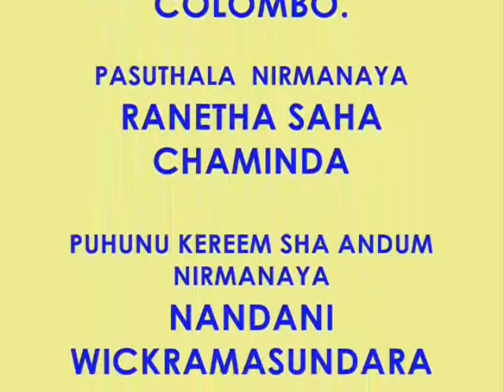Dharmadwaja Part 2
Wesak Drama done by students of Daham Pasala Doha, Qatar.